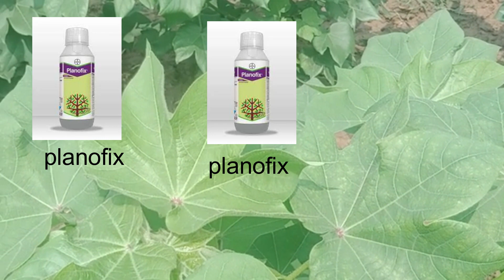कपास की खेती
कपास की वैज्ञानिक खेती कब ओर कैसे करे जिससे उत्पादन अधिक हो ।cotton_farming
HELLO MY NAME IS DALBIR .WELCOME TO MY YOUTUBE CHANNEL INDIAN TECHNICAL FARMING .IN this video i give the information about the cotton ki kheti.cotton ki kheti kab or kaise kare that give more production in less time in less cost .
कपास खेती की इस नई विधी से होगी रिकोर्ड पैदावार | Kapas ki kheti kaise kare | Kapas ki kheti |Cotton
कपास खेती की इस नई विधी से होगी रिकोर्ड पैदावार | Kapas ki kheti kaise kare | Kapas ki kheti |Cotton kapas ki top variety | Narma ki kheti kaise kare | Narma ki top variety | Kapas buvai ke samay Konsa khad dale | Kapas ki kheti | Cotton farming | Kheti | Rashi 773 | Rashi 776 | Us 51

आज के इस विडीयो में निम्नलिखित विषय पर जानकारी दी गई है
नरमा की खेती कैसे करें
कपास की टोप क़िस्में
कपास की बुवाई के समय कोनसी सावधानी रखें जिससे की बीज का अंकुरण 100% हो .
कपास का रिकोर्ड उत्पादन केसे लें
गुलाबी सुंडी का नियंत्रण
कपास की उन्नत किस्म #

Cotton farming A to Z information
Cotton seed best variety
Kapas ki top variety
Narma ki top variety
Narma ki kheti#Cotton_ki_kheti